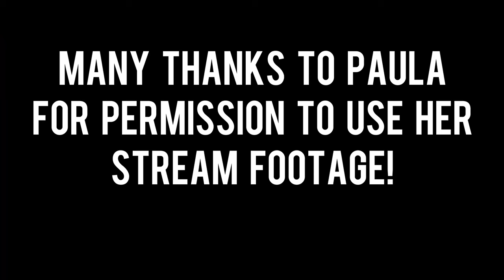Facing The WORST Killers in DBD!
I've held onto these games quite a while, and had to share them with you today

0:00 - Game 1 (Oni, Ormond)
4:51 - Game 2 (Freddy, The Game)

MANY THANKS to Paula for kindly letting me use her POV in the first game, check her Twitch here!

An ADDITIONAL thanks to @LynnTheDoeYT and @Vomitted for their part in the first game, and @trendytoucan4906 for his part in the second!